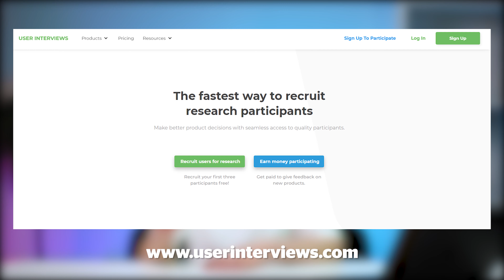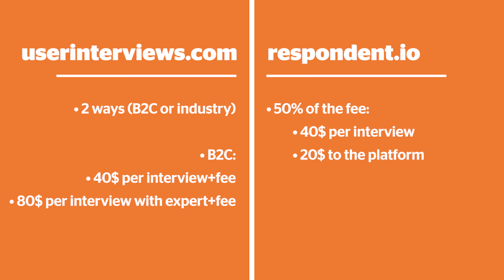How to Find Respondents For Market Research (Online Tools)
Here we share experience how to find respondents for your market research: How much time do you spend on interview, prices for finding respondents, tools and places where you can find people for your research

Timecodes
00:00 - Intro
00:28 - How much time do you spend on interview and conversations
00:47 - Situations where to find respondents for a market research
01:47 - How to handle the research
02:28 - Qualitative research
03:11 - Ways where you can find the respondents for your research
04:04 - Qualifying questions
04:36 - Places where you canfind people for your research. Network
05:47 - Places where you can find people for your research. Communities
07:36 - Platforms for finding respondents ( and
09:08 - Summary